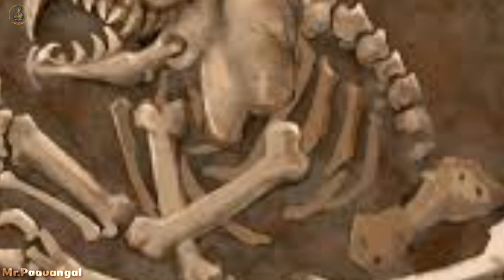Yaazhi Mystery and History | யாளி வரலாறும் மர்மங்களும் | சிற்ப கலையின் சிறப்பு | Mr.Paavangal.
Yaazhi Mystery and History | யாளி வரலாறும் மர்மங்களும் | சிற்ப கலையின் சிறப்பு.